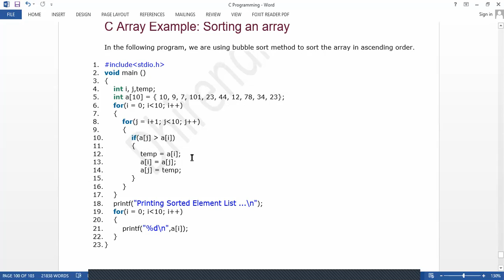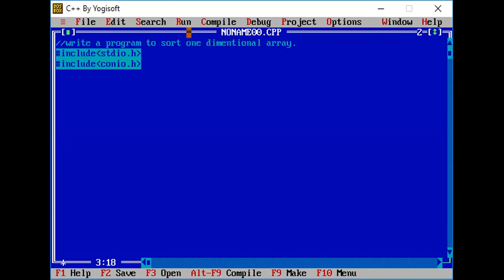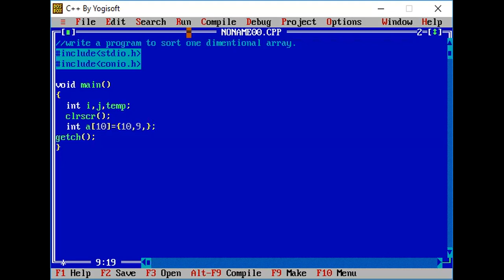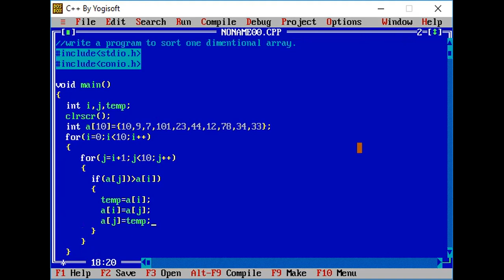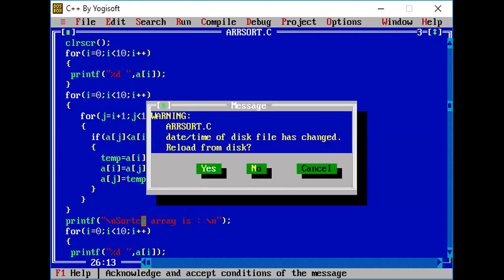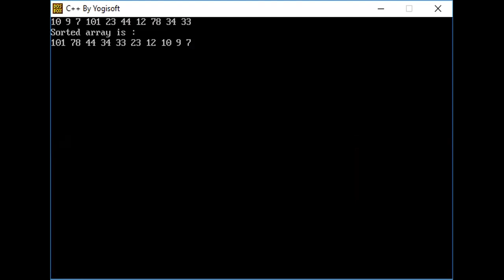24 DEC 2020 BUBBLE SORT PROGRAM USING ARRAY